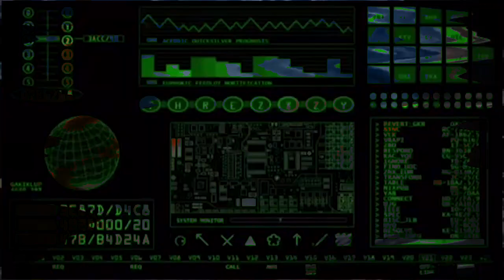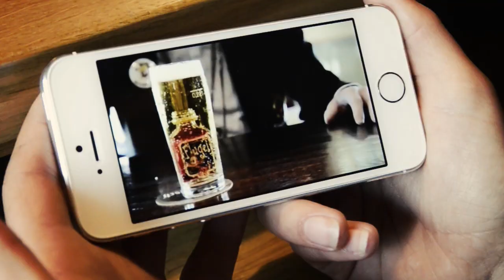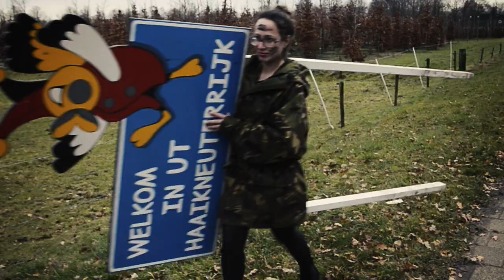Wowkus - Kletsaovond Haaikneuterrijk - 2016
Achter elke sterke man staat een krachtige vrouw. Zo laat ook dit filmpje weer zien dat de mannen van de raad van elf in het Haaikneuterrijk niet kunnen zonder de hulp van deze acht prachtige dames. Geniet ervan.